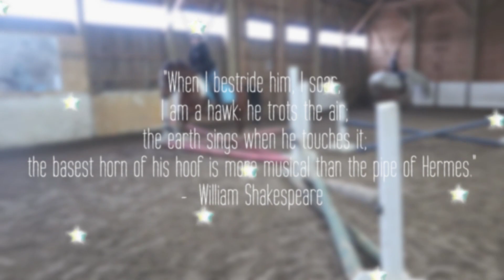Watcha Was Very Fresh And She Bucked Me Off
Watcha spooked so many times.